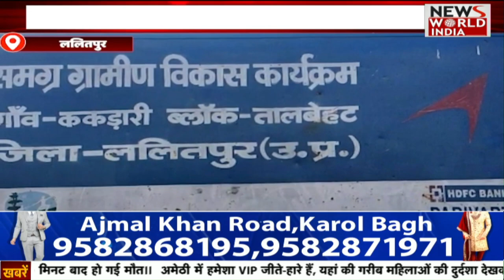सुबह की ताजा बड़ी ख़बरों का खास Bulletin | Yogi Adityanath | Gorakhpur | Holi 2023